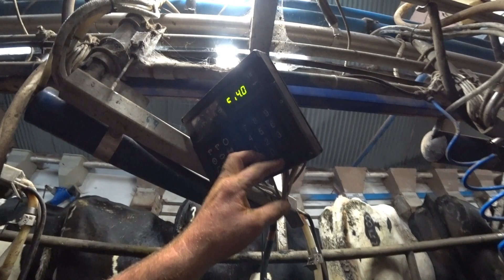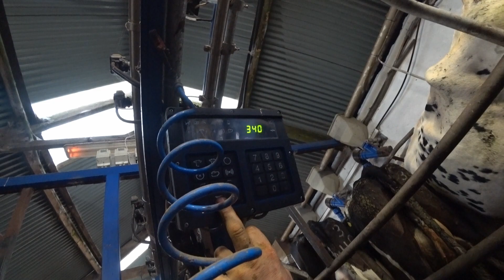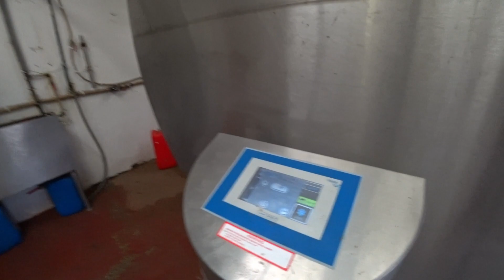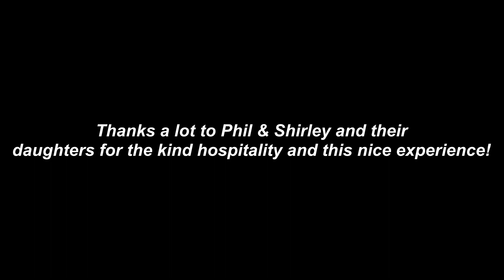🇮🇪 Meet Phil - The greatest dairy farmer of South Ireland | Milking cows pt. 2/2 | Ireland Vlog #6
Part #2!
When i arrived on my Airbnb for the first night in Ireland, i coincidentally landed on a dairy farm and thought to myself:"This could be fun!" So i chatted with the hosts Shirley & Phil and despite the fact that this whole family (also their daughters was there as well) was just absolutely lovely and after a beer i asked Phil, the owner of the dairy farm, if it´s possible to have a little impression tomorrow morning of his work. A little bit skeptic tho he agreed. I had to get up very early, other travelllers also wanted to do this, but kept sleeping. So i stand my german Pünktlichkeit and was even up 30mins earlier. Without further a do a stood in cowsh** and pi** and sprinkled sh** on my forehead next to Phil: The greatest irish dairy farmer!